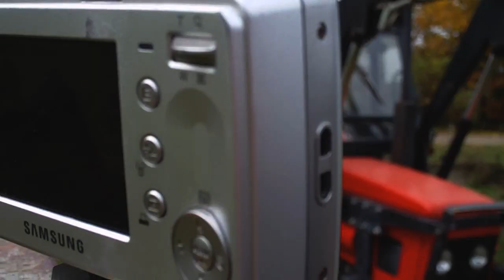Zbieranie ziemi ( prace porządkowe )[HD] ★ KrystianLs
☆Czytać☆
Siemaneczko, Serdecznie zapraszam na kolejną produkcje

☆ Maszyny :
♦ Zetor 5211 + tur Schaffer
• Ursus 912 + Przyczepa D47

☆ Wyposażenie :
• Aparat Samsung S750 +
• Kamera Toshiba Camileo P10 +
• Statyw tripod +
♦ Obróbka : Corel Video Studio Pro X6
♦ Muzyka : Vicetone vs. Nico Vega - Beast (Original Mix)

☆ Zapraszam Serdecznie :

Tak wiec subujcie, komentujcie, oceniajcie i oglądajcie :P Pozdrawiam KrystianLs d(^-^)b